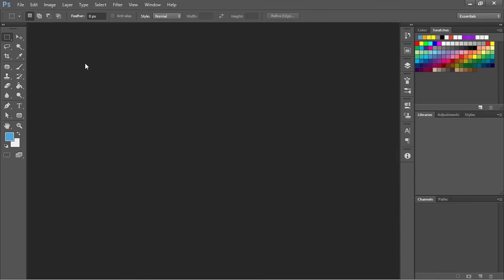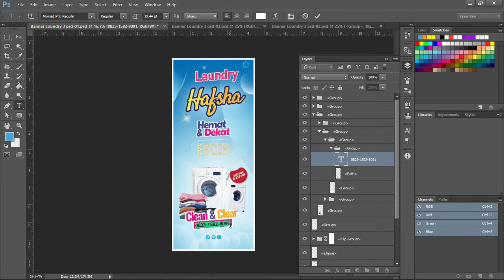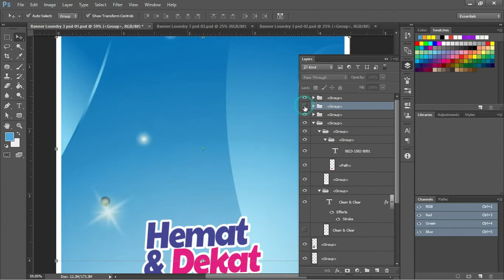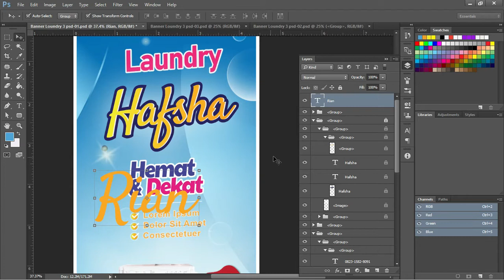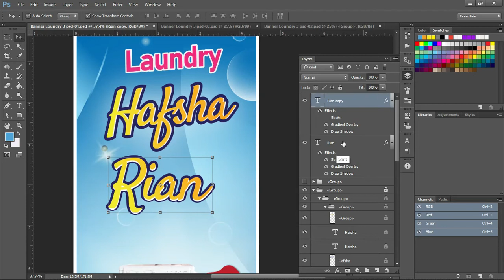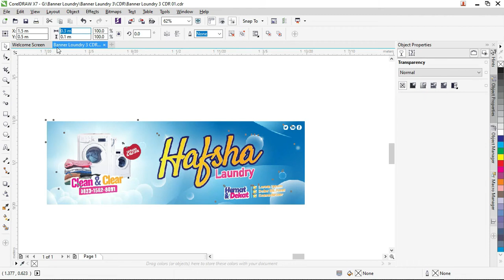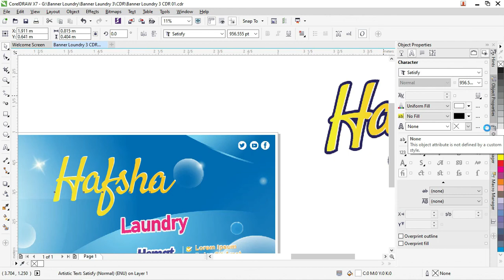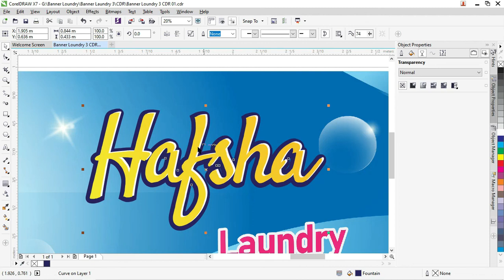[Free .CDR & PSD 03/07 ] :Download Kumpulan Banner Laundry CDR Coreldraw Tebaru Gratis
Assalamualaikum warahmatullahi wabarakatuh jumpa lagi di blog saya sekarang kita akan membahas tentang download banner laundry CDR CorelDRAW terbaru gratis.

Dalam hal ini ada beberapa alasan atau latar belakang kenapa admin membahas tentang banner laundry karena memang banyak para pengusaha yang membutuhkan media promosi ini.

Selain daripada hal itu juga akan membantu bagaimana untuk mempromosikan usahanya supaya lebih maju dan lebih mudah dikenal oleh calon customer atau calon seseorang yang akan menggunakan jasa laundry.

Dalam hal ini kita membutuhkan beberapa referensi untuk membuat banner laundry supaya kita bisa memberikan desain yang sesuai dengan konsep dan kebutuhan laundry itu sendiri.

Referensi Untuk Membuat Banner Laundry Cdr Terbaru Gratis

Ada beberapa referensi untuk melihat gaya desain grafis yang bisa kita gunakan untuk referensi di dalam membuat desain banner laundry CDR CorelDRAW ini.

Pertama kita bisa melihat dari Google image dengan bantuan Google image kita dimudahkan dengan melihat referensi-referensi berdasarkan kata kunci yang kita masukkan terutama dengan gaya yang biasa digunakan oleh orang Indonesia.

Kedua yaitu di pinterest.com kita bisa melihat lebih banyak ide di pinterest.com karena selain daripada khusus untuk media gambar pinterest juga terdapat beberapa fitur seperti pencarian gambar.

Di mana fitur itu memudahkan kita untuk melihat gambar-gambar sejenis dengan topik yang sama dan sangat membantu kita untuk menemukan referensi.

Pinterest juga memberikan informasi dari desain yang digunakan di luar Indonesia atau luar negeri sehingga selain daripada ada referensi kita juga bisa mengupgrade desain kita.

Yang ketiga dari kreatif market yaitu adalah website-website yang menjual aset gambar seperti freepik.com, evanto.com dan website sejenis lainnya.

Karena itu adalah website yang bersifat premium tentu kita juga dihadapkan dengan desain-desain yang bagus bisa dicontoh tinggal kita bisa mengaplikasikan dengan aplikasi kita dan kemampuan kita.